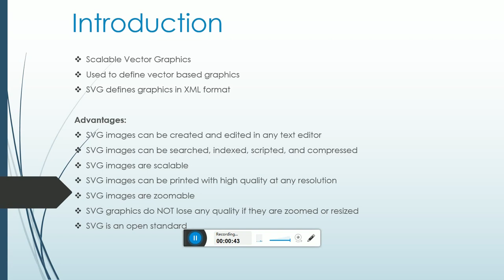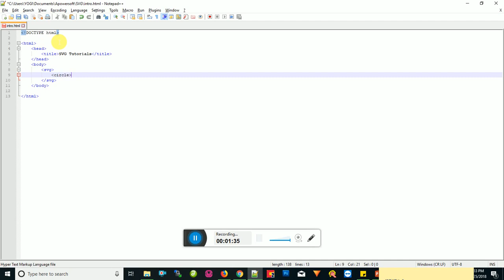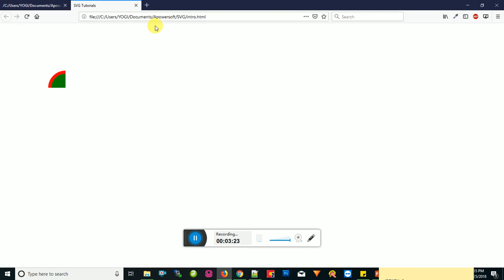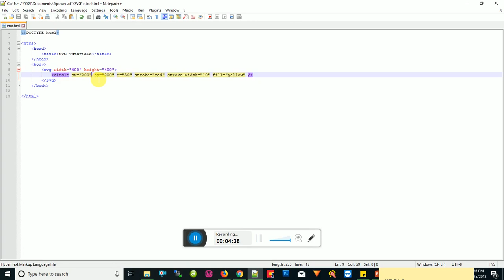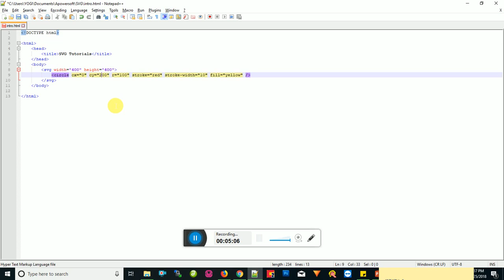1. SVG Introduction and draw circle | SVG tutorials in hindi | cspoint website designing course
SVG Introduction and draw circle | SVG tutorials in hindi | website designing course in hindi

This is the first video in the series of "SVG tutorials in hindi".
In this video you will see how to draw circle in Scalable Vector Graphics (SVG).

SVG tutorials in hindi.

YOU WILL GET FOLLOWING THINGS ON THIS CHANNEL:
css tutorials
html tutorials
website design tutorials
website design course
jquery tutorials
JavaScript tutorials
learn bootstrap
learn website designing in hindi
modern website design
shorthand methods
html graphics
html5
advanced css